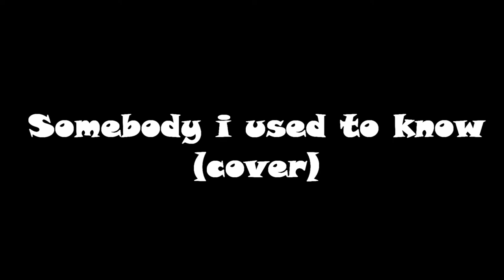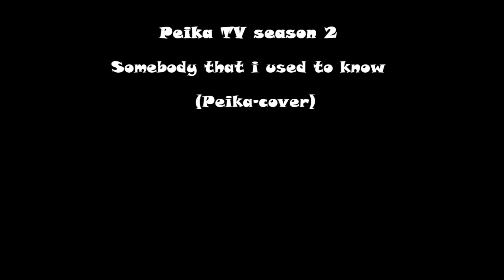"Peika TV " Season 2 - Somebody that i used to know (Peika- cover )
feat. Martin Stefanov (Chained Rose) , Cvetan Kupenov (Dreamnest) , George Georgiov (Dreamnest)
reporter - Natcho Radev (Dreamnest)
operator/editor - Ivelin Pashov